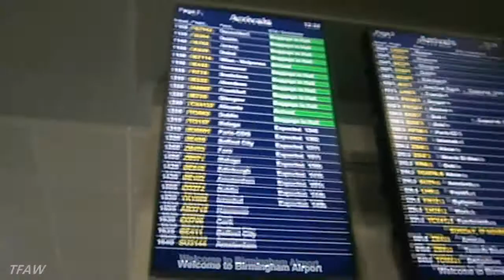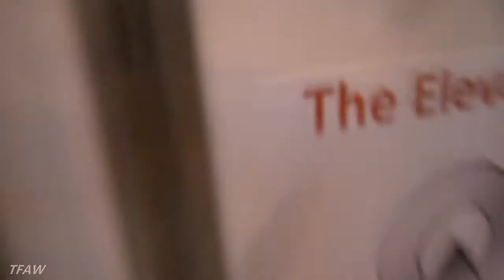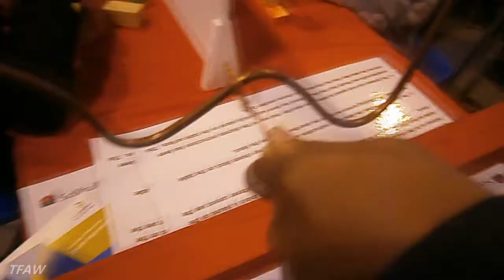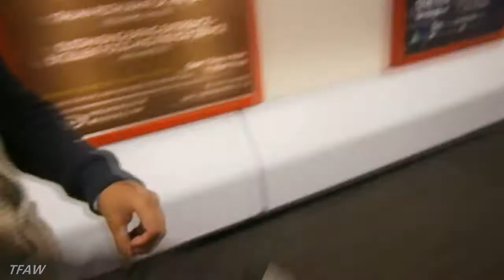VLOG #6 | The Skills Show Shenanigans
Mine and Nikesh's day at the skills show at the NEC brought to you in a vlog.

TREND THIS NOW!

Custom Intro Music (ASK FOR DETAILS)